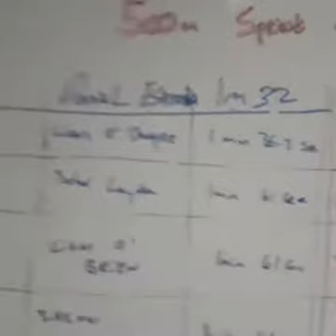September Members Challenge | Ozone Health and Fitness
Check out the winners from August and the new challenge set down for september.